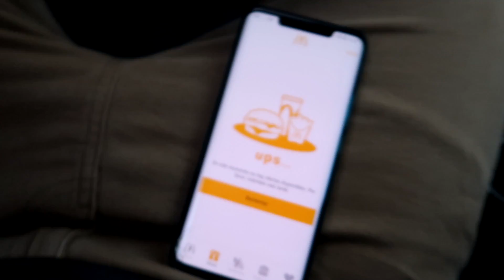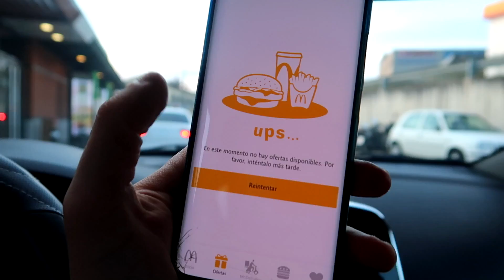PROBANDO MCDONALDS Y BURGER KING después de 4 MESES! 😱 | QUE DECEPCIÓN! 😨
Queremos descubrir cuantos de vosotros nos leéis en la cajita de información, por ello os haremos una pregunta cada semana!!

¿Que os gusta más Burger king o mcdonalds?

-Podéis seguirnos en nuestras redes!

NUESTRO MATERIAL DE GRABACIÓN:

-CÁMARA DE VLOGS: CANON G7X MARK II

-CÁMARA DE FOTOS: CANON EOS 77D

-MICRÓFONO EXTERNO

-ORDENADOR PORTÁTIL

COSITAS QUE USAMOS:

-BALANCÍN VIBRADOR

-SILLA INFANTIL ROTATORIA DEL COCHE

-COCHECITO DE BEBÉ: TRIO JANÉ MUUM 2020.

-PERCHAS DE BEBÉ

-PROTECTOR DE MINICUNA

-BOLSAS CONGELACIÓN

-FUNDAS COJÍN DE LACTANCIA

-MOVIL DE CUNA

-CAMARA DE VIGILANCIA PARA BEBÉS LOLLIPOP

-GUIRNALDA DE LUZ

-CAMBIADOR GIRAFA MINT

-BAÑERITA STOKKE

-TERMOMETRO BAÑERITA

-TERMOMETRO DIGITAL